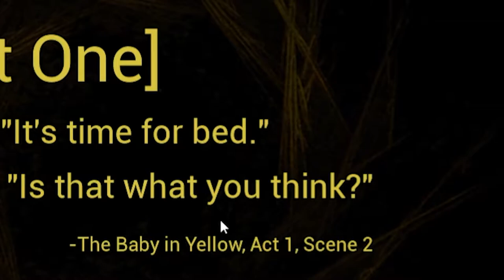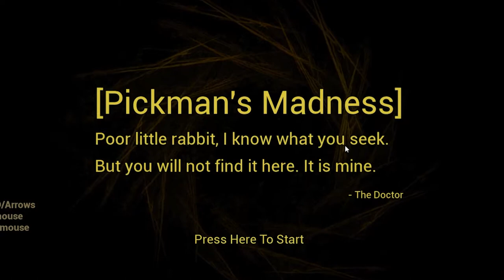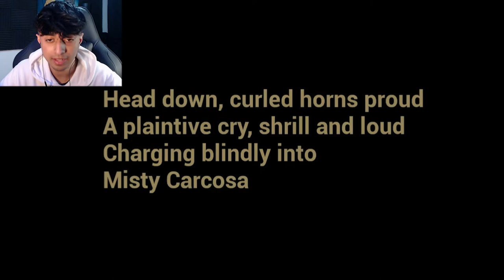DEMON BABY IS BACK! | Baby In Yellow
the baby has I back and he's more powerful and now we must look after this piece of poo again but this time he HAS MORE SUPRISES FOR US...